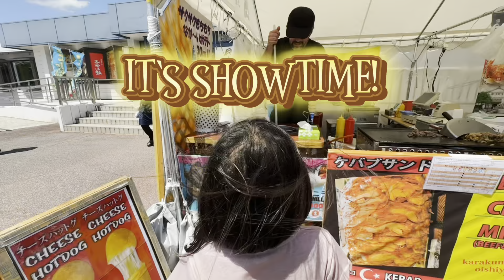美作の秘密の場所